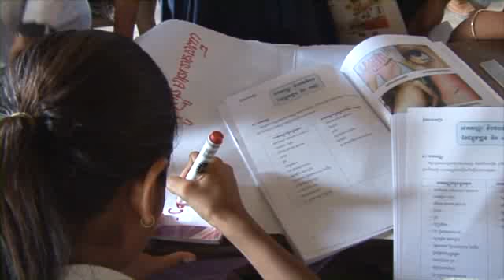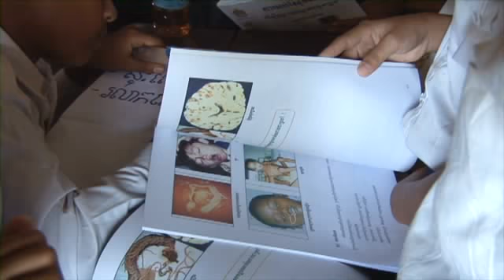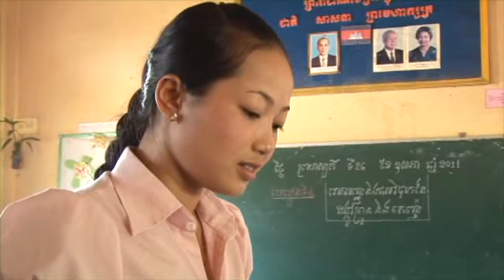Fighting the Effects of Intestinal Worms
At least 600 million school-age children around the world are at risk of infection from intestinal worms. They infect nearly one in five around the world and are linked to as many as 135,000 deaths a year. These parasites rob young children of the energy they need to grow and learn and render them susceptible to other, more serious infections. Founded by pharma Johnson & Johnson in 2008, Children Without Worms (CWW) has provided 5 million doses of mebendazole each year in Cambodia -- improving the lives of more than 2.5 million children. CWW also partnered with Helen Keller International (HKI)/Cambodia to implement hygiene education and deworming. This combined approach helps prevent re-infection while promoting demand for treatment programs.